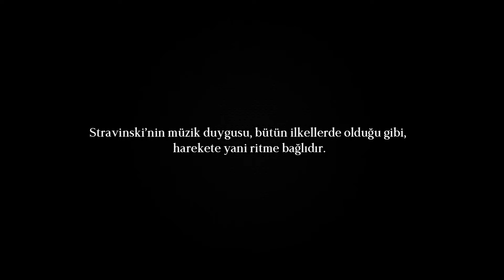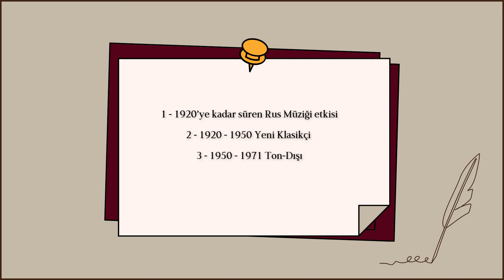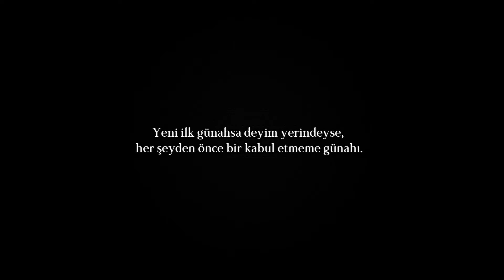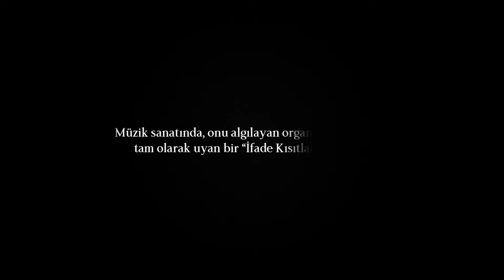Müzik Tarihi'nin En Büyük Skandalı | Igor Stravinski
Müzik tarihi’nin en büyük skandallarından biri olan “Rite of Spring” ‘in bestecisi Igor Stravinski’nin müziğine kısa bir bakış…

00:00 Giriş
01:07 Rite Of Spring'in İlk Gösterimi
04:02 Stravinski'nin Müziği
08:00 Sonuç